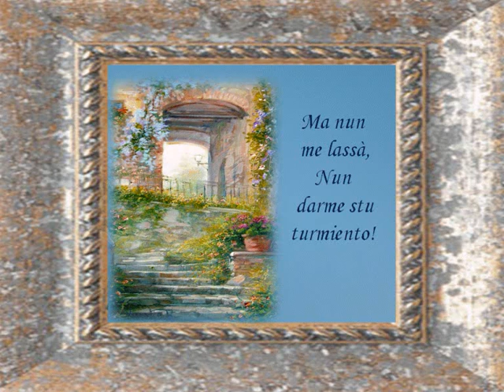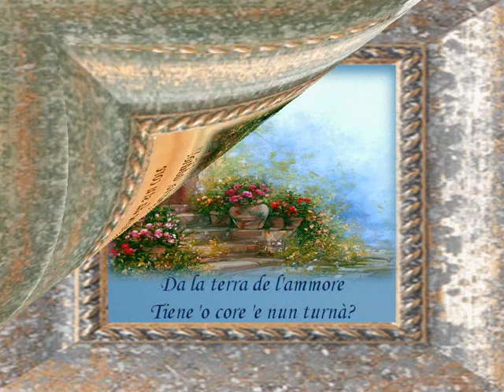Torna a Surriento WRÓĆ DO SORRENTO Anna German .wmv